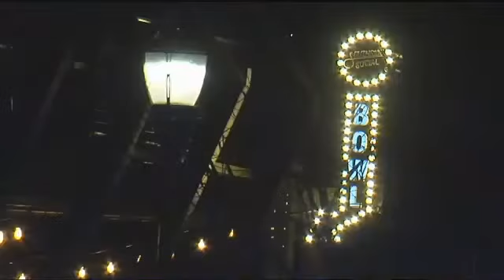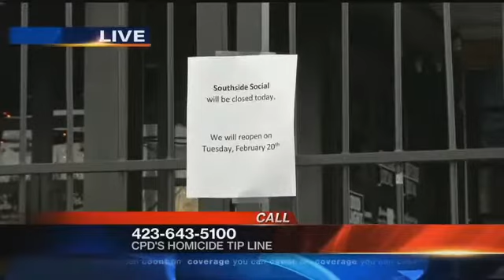UPDATE: Victims identified in Sunday shooting outside Southside Social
One person has died following a shooting in the 1800 block of Chestnut Street early Sunday morning.